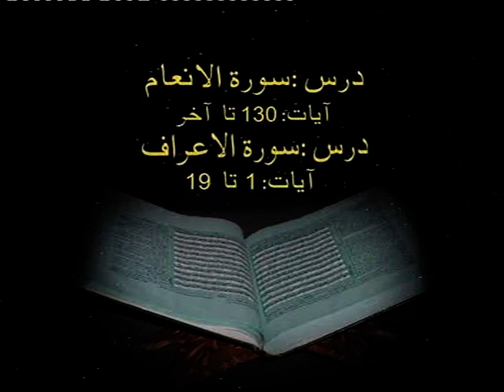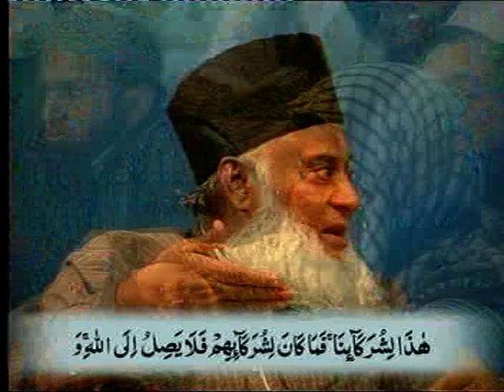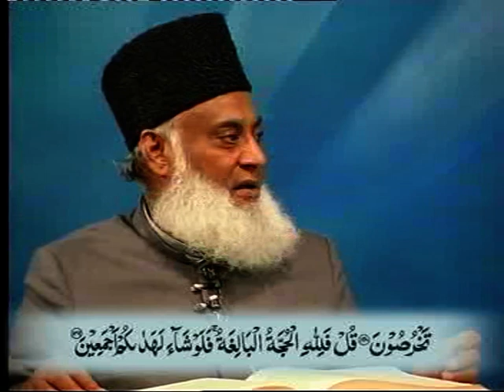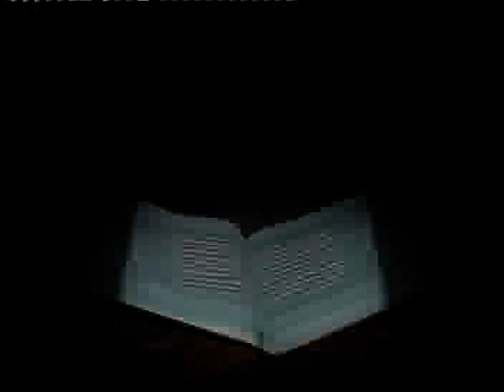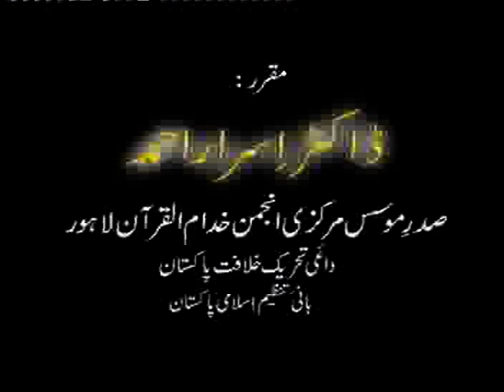Bayan ul Quran | Surah tul Anaem Aayat 130 to 165 | Surah Aeraf 01 to 19 | Dr Israr Ahmed | 32/108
Bayan ul Quran | Dars Surah tul Anaem Aayat 130 to 165 Wa Surah tul Aeraf Aayat 01 to 19 | Dr Israr Ahmed | Translation and Tafseer | 32/108
This Lecture is about Tafseer Bayan ul Quran (Dars Surah tul Anaem Aayat 130 to 165 Wa Surah tul Aeraf Aayat 01 to 19) delivered by Dr Israr Ahmed.
Date :
Venue :

Is Video mai Dr Israr Ahmed Tafseer Bayan ul Quran (Dars Surah tul Anaem Aayat 130 to 165 Wa Surah tul Aeraf Aayat 01 to 19) Par Bayan Farma Rahae hai aur sameen ko mahzoz kar rahae hai, jo pur magaz hai aur urdu zaban mai hai, umeed hai aap ise pasand karenge Aur Amal Karne Ki Koshish Bhi ...
Jazakallah khair

Assalamu Alikum Warahmatullah
▶️ Islamic Scholar/Author/Writer
▶️ Founder
  ➡️ Darul Khair Islamic Media Library
  ➡️ Ibn Qasim Institute of Arabic Language And Islamic Studies.